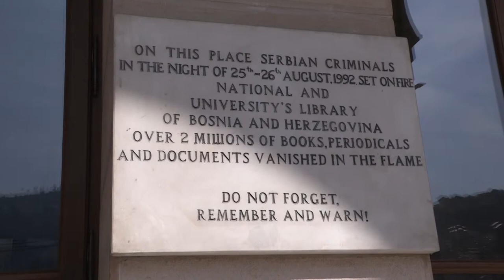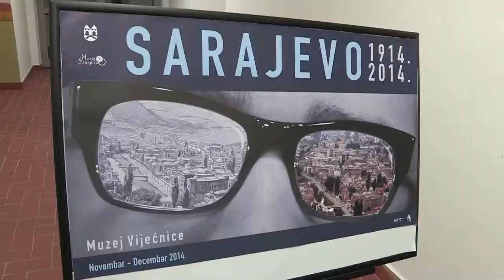3rd Day of his visit to BiH the OSCE SecGen Lamberto Zannier Meets w/ BiH Officials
Third day of his official visit to Bosnia and Herzegovina, Secretary General Lamberto Zannier met with Minister of Foreign Affairs Igor Crnadak and President of the State Presidency Mladen Ivanic. Next to official part of the visit, Secretary General paid a visit to the Sarajevo City Hall which has just recently been renovated and reopened after was heavily damaged during the war.